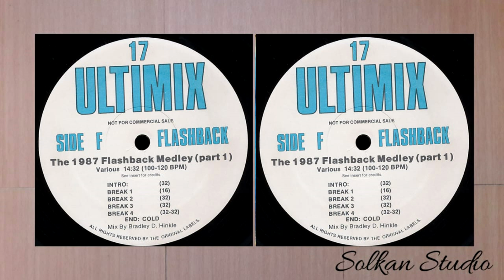The 1987 Flashback Medley Part 1 [Ultimix]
Vinyl Session
Vinyl, 12", 33 ⅓ RPM, Compilation, Promo
Released : 1987
Country   : US
Genre      : Electronic, Pop
Style        : House, Hi NRG, Synth-pop